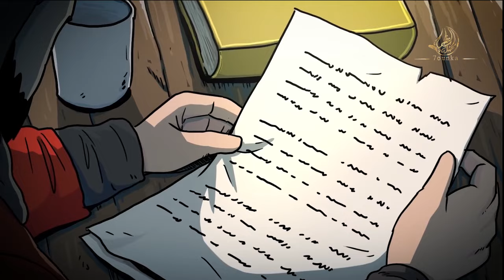صلاح الدين الأيوبي الحلقة 2 | كيف واجه حصار مدينة دمياط من قبل الصليبيين وهو في بداية حكمه؟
صلاح الدين الأيوبي: محرر القدس | حصار دمياط براً و بحراً | الجزء الثاني.